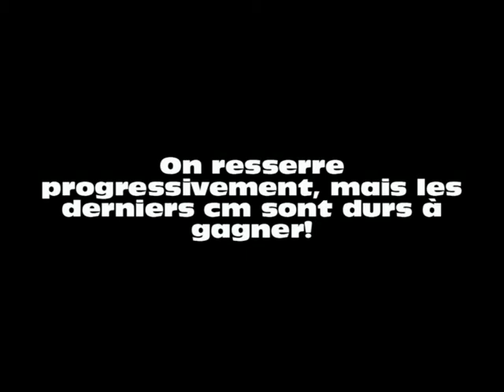Slalom couloir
Cachou continue l'apprentissage du slalom